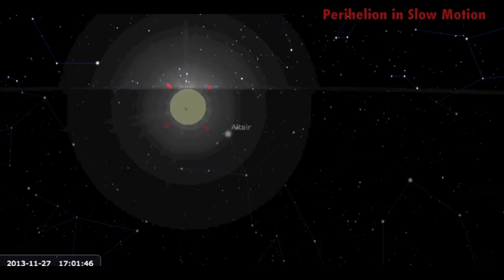View from Comet C/2012 S1 (ISON)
This simulation shows the path of Comet ISON through the inner solar system from the perspective of the comet itself.